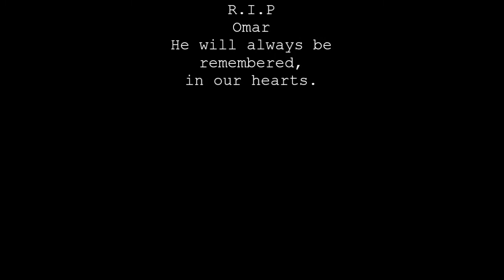OMAR I'm so sorry | DayZ Standalone | w/Stream Group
In this video is some of the highlights from ImJoeKing's 'Stream, and alot of stuff happened and alot of laughs occurred.